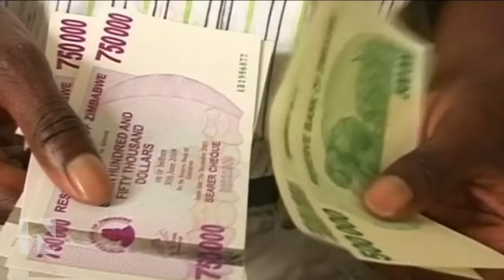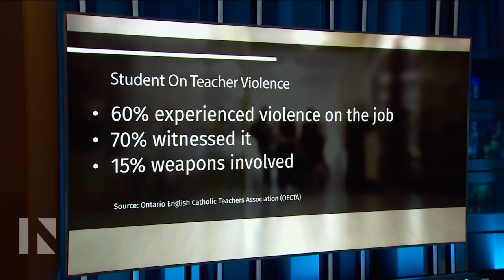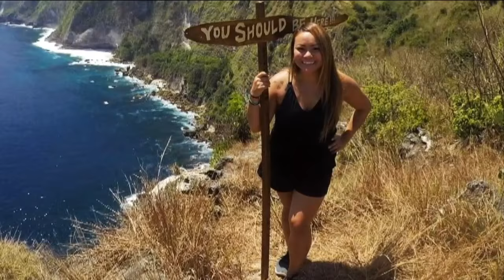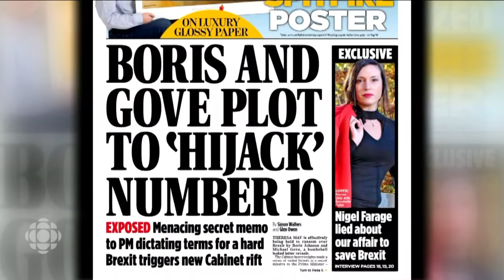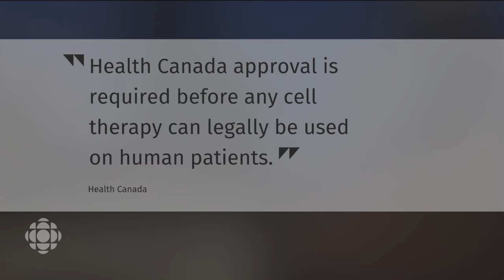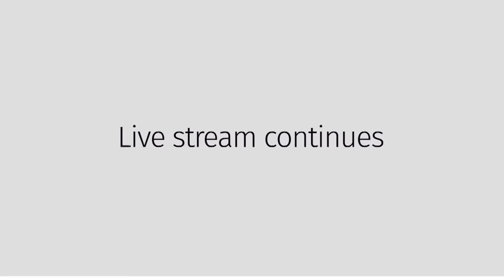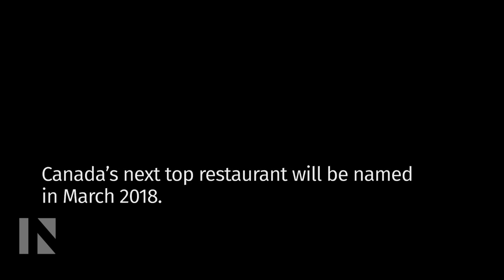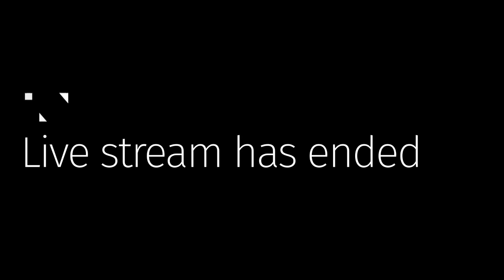The National for Wednesday November 15, 2017 - Peacekeeping, coup, opioid crisis